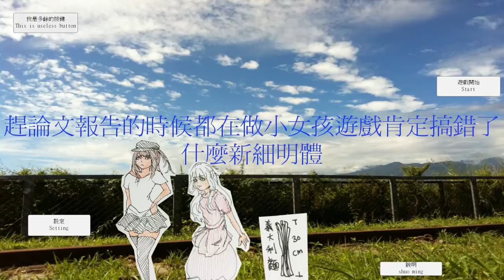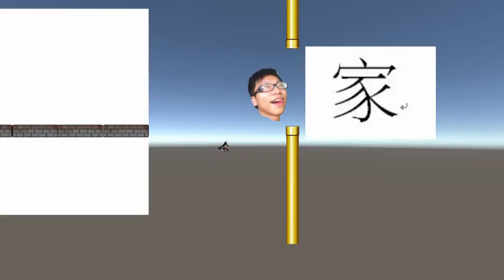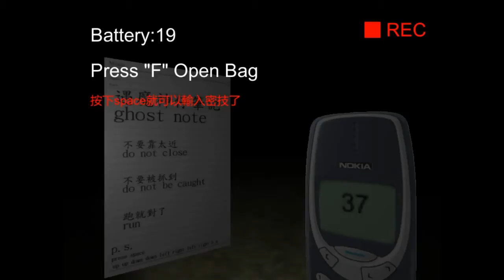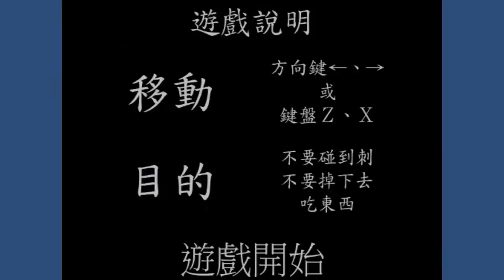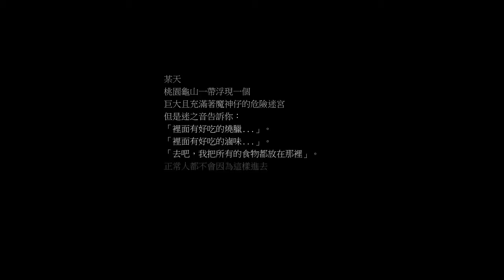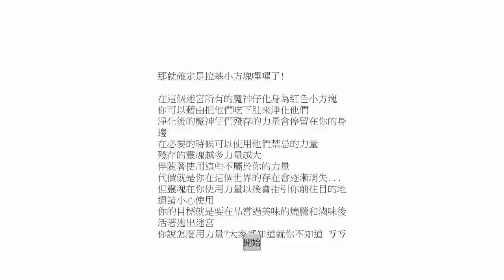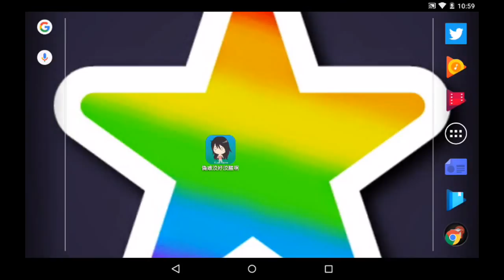Jupi Plays Indie Games: ALL THE INDIE GAMES [Kuso Game Jam 2016] [Part 2]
Basically I wanted to play all of the games that were entered in the Kuso Game Jam 2016, so I did. These games were made to be commically bad, using a variety of themes and diversifiers!
01:07 - 趕論文報告的時候都在做小女孩遊戲肯定搞錯了什麼新細明體
02:20 - 車速太快又太ㄎㄧㄤ晚七天才回家，再不戴安全帽啊!
03:04 - 高潮勇者之紅衣小男孩 (Hero of Cumming 2)
04:24 - KusoGameJam2016Taiwan scary story
06:10 - 想要跟可愛的玉山小飛俠在一起只好犧牲那些不起眼的 夥伴了(Peter Pan Yellow Rain Coat on theYshan Mountain)
07:48 - 台灣的紅衣小女孩哪有這麼餓會想到處吃晚餐(供品)! (Girl Is Hungry)
09:01 - Horse and Girl
10:08 - Go Gooooommmm Adventure
11:31 - 死後成為水鬼卻仍然感到飢餓這設定是不是有點不太正常，但還是要ㄘ吃晚餐!
13:18 - 守護者信徒 (Just Shoot)
14:52 - 女裝小男孩的紫色小紙人拯救基友大冒險Definitive Edtion (Purple Man)
16:26 - 糞之迷宮
17:51 - 邊緣人(SideMan)
19:36 - 偽娘洨妤洨腥啊！這裡晚上會出現好多阿飄！